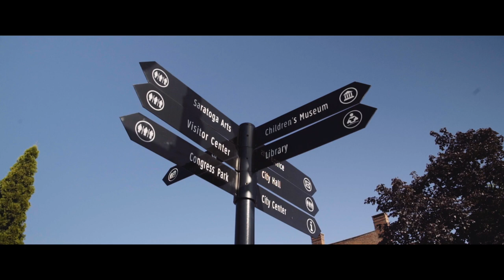Jacqueline + Chris :: Saratoga Springs, NY :: Wedding Trailer